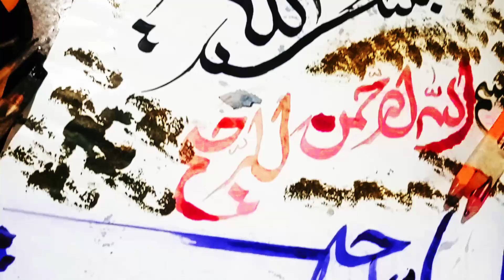bismiah calligraphy islam# calligraphy islam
Assalamu alikum everyone
Welcome back to my art gallery 😀
Today I bring my new video with different ideas .

In my today's video I write bismillah in different style with different khatt on a very beautiful splash background.

Hope you will learn with me and my video .

For bismillah writing I use qalam ink and glossy sheets.